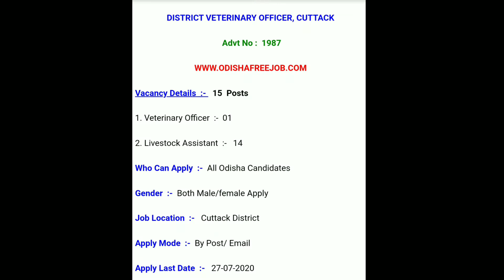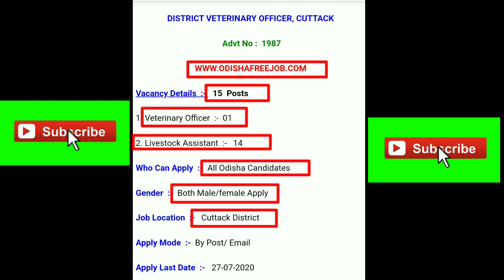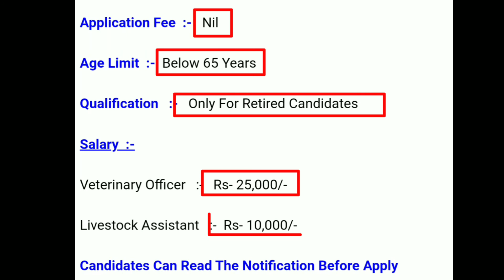Veterinary Officer & Livestock Assistant Recruitment 2020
👍👍Follow Me 👍👍